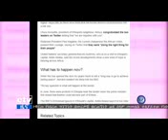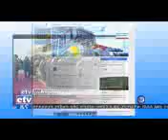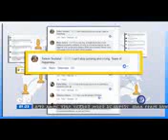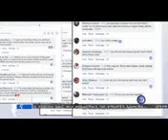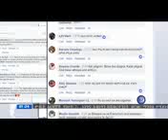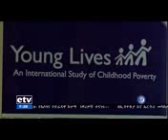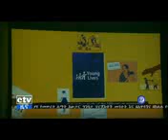የዶ/ር አብይ የምሽቱ አዳዲስ ሰበር ዜናዎች እና መረጃዎች